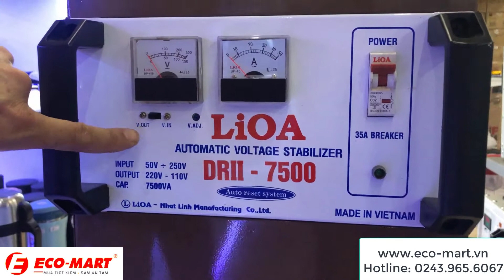Cách sử dụng và đấu nối điện cho Ổn áp Lioa | ECO-MART